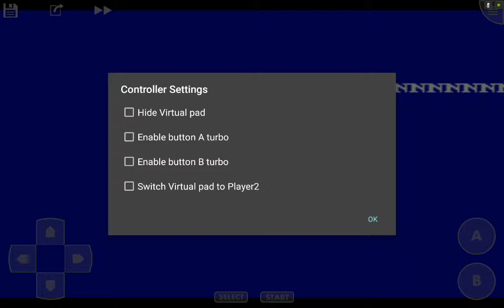Final Fantasy 2 NES (John NES) on Nvidia Shield Tablet (Android)